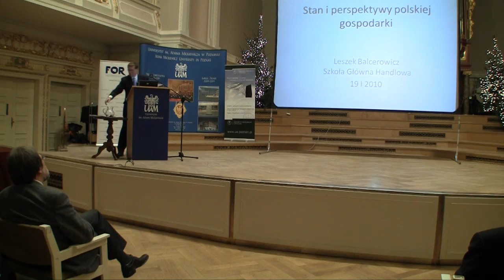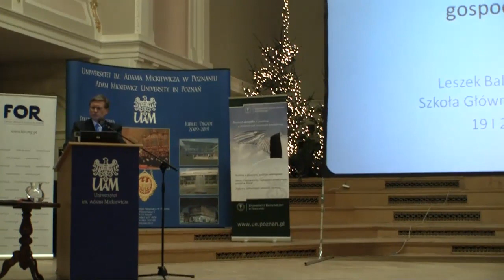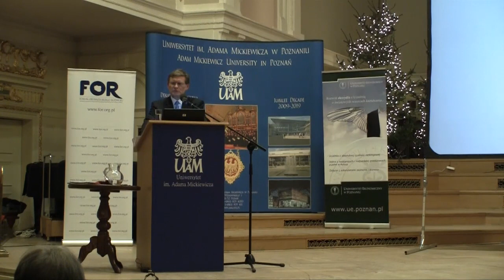Prof. Leszek Balcerowicz - Kryzys a gospodarka polska [WYKŁAD]